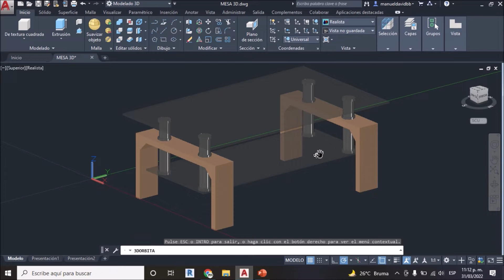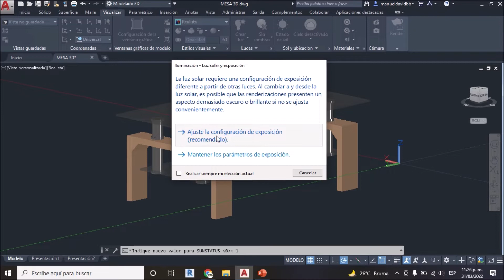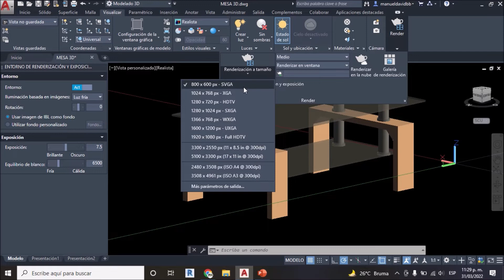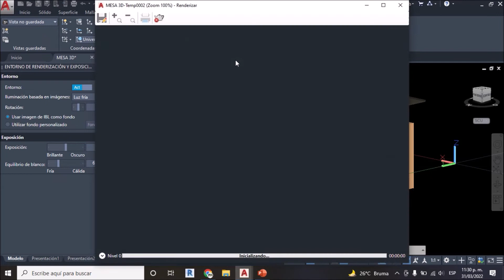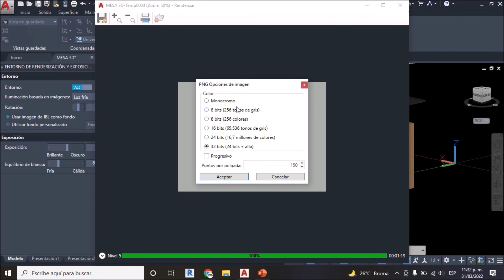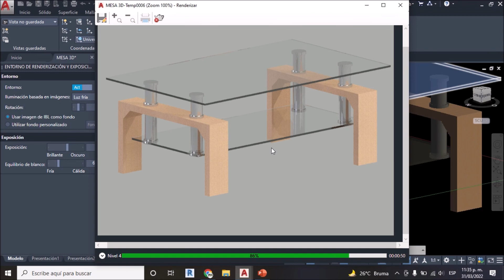Como renderizar en AutoCAD 3D con buena calidad y en corto tiempo/Renderizado de una mesa en AutoCAD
En este video les enseñare como pueden renderizar en AutoCAD de forma rápida y con una excelente calidad, espero que les guste el video, no olviden darle me gusta al video y suscribirse al canal :D

Renderizar en AutoCAD fácil // Renderizar en AutoCAD rápido // AutoCAD para principiantes